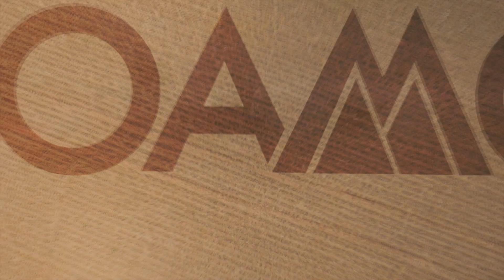Presidente da Coamo deixa mensagem sobre os 49 anos de fundação da cooperativa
Idealizador e presidente da Coamo, José Aroldo Gallassini comemora a fundação da maior cooperativa da América Latina.